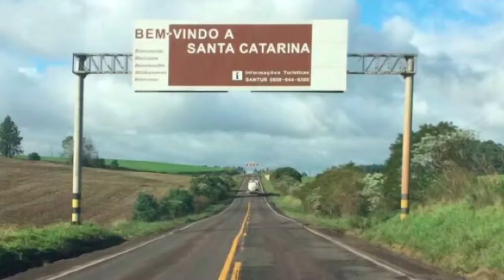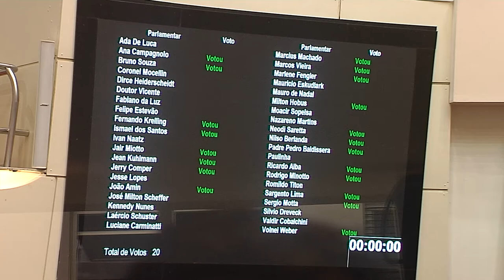É Notícia - Alesc aprova repasse de recursos do Estado para obras em rodovias federais - 07/04/21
Na sessão desta quarta-feira, dia 07/04, os deputados estaduais aprovaram dois projetos de lei, de autoria do poder executivo, que viabilizam o repasse de recursos dos cofres estaduais para a União com o objetivo de agilizar as obras de recuperação de rodovias federais que cortam o estado. A votação gerou polêmica no plenário.